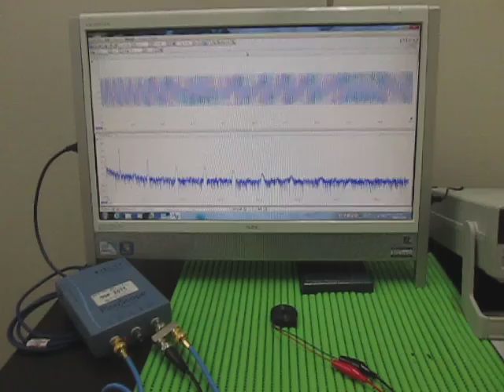超音波実験（音と超音波の組み合わせ） The surface acoustic wave experiment